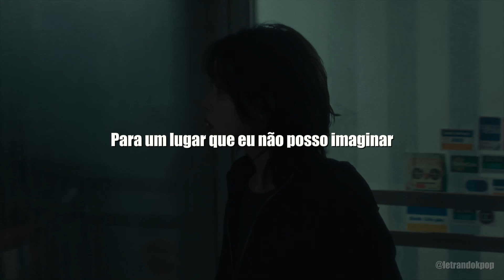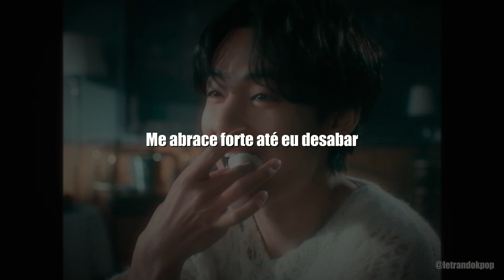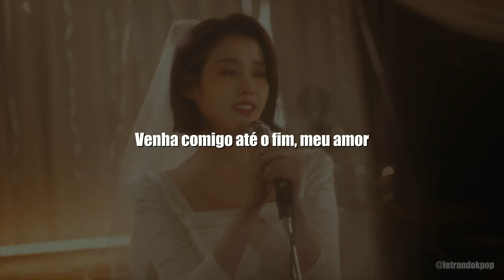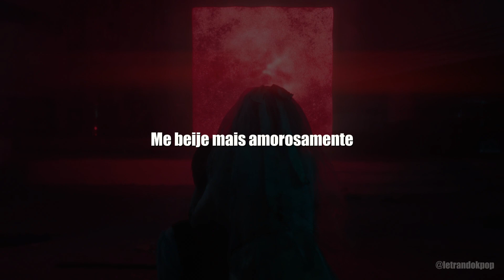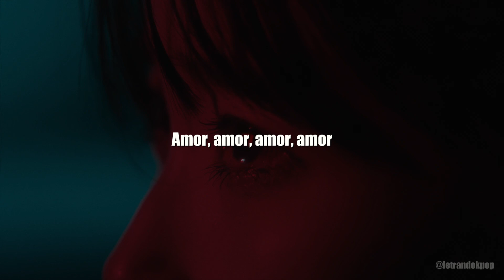IU - LOVE WINS ALL (Legendado/Tradução pt-BR)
As traduções feitas por mim são adaptadas através da minha interpretação ao português, então algumas palavras não ficam literais com seus sentidos em inglês ou coreano.

Não sou dono da música apenas fiz uma tradução com legendas em português dando devidos créditos aos autores.